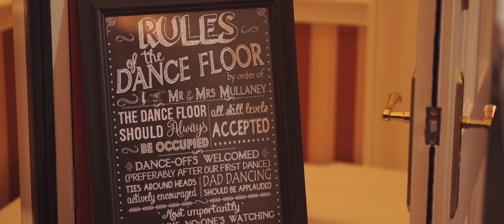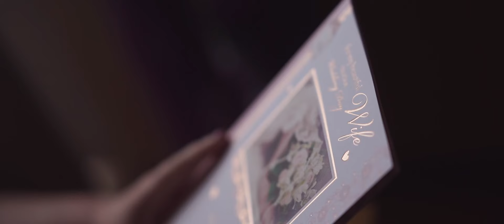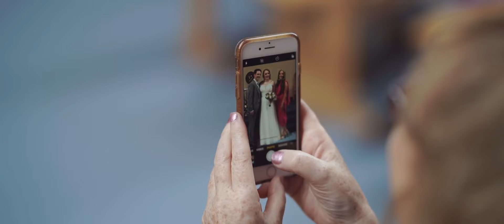Red Door Fahan Wedding Video of D&P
🎉✨ Happily Ever After Begins! ✨🎉
Join us in celebrating the joyous wedding of Deirdre Diver and Peter Mullaney, as they tied the knot on the 14th of July! 💍🌹
🏡 Peter started his big day at his picturesque home in Mullinasole, accompanied by his best man, Kenneth McDonagh, creating memories that will last a lifetime.
👰 Meanwhile, beautiful bride Deirdre was getting ready at Manorcunningham, surrounded by her lovely maid of honour, Aoibheann Diver, making sure every moment was filled with love and excitement.
🙏 The wedding ceremony at the Newtowncunningham church was truly magical, with Fr. Ciaran Harkin officiating the union and blessing their path ahead.
🎶 The ceremony was enriched with heartfelt moments as Aoibheann serenaded everyone with a beautiful psalm, while Eunan Diver and Emma Mullaney touched our hearts with their readings.
📸 Capturing these cherished memories, the talented photographer, Paul McGinty of Ghorm Studio, preserved every emotion and smile.
🏰 The celebration continued at the enchanting Red Door Country House in Fahan, where laughter, love, and happiness filled the air.
🍾🥂 After toasting with drinks and enjoying a delicious meal, heartwarming speeches filled the room with love and best wishes for the newlyweds.
🎵 And then, the party began! With music by the incredible Fallen Empire, the dance floor came alive with joy and celebration!
💕 Deirdre and Peter, your love story is the embodiment of true love and happiness. May your journey ahead be filled with countless beautiful moments, laughter, and endless love.
🌹 Join us in wishing the new Mr. and Mrs. Mullaney a lifetime of love and bliss! 🌹